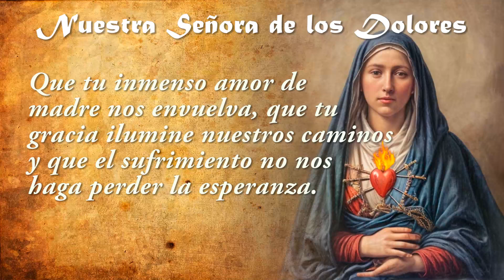Oración Poderosa a Nuestra Señora de los Dolores 🙏 Paz y Bien ✝️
❤️ Oración Poderosa a Nuestra Señora de los Dolores para momentos de sufrimiento y angustia. En esta oración, te invitamos a meditar y pedir la intercesión de la Virgen Dolorosa, quien nos acompaña en nuestras dificultades y nos llena de fortaleza. Haz una pausa especial para ofrecer tu propia intención mientras buscas su consuelo y protección. 💔✨

ORACIÓN:
Amada Madre, Virgen de los Dolores,
a ti acudimos hoy con el corazón cargado,
con nuestras almas dolientes,
buscando consuelo en tus brazos maternales.

Tú, que sufriste junto a tu Hijo en cada paso de su pasión,
conoces profundamente el dolor y la angustia.
Te suplicamos que nos cubras con tu manto de amor,
que nos concedas la fortaleza para soportar nuestras pruebas
y la paz en medio de nuestras tormentas.

Oh, Madre, intercede por nosotros,
haz que nuestras súplicas lleguen al corazón de tu Hijo amado,
Jesús, quien en su infinita misericordia
alivia nuestras penas y escucha nuestras peticiones.

[Haz una pausa breve para que las personas puedan expresar sus intenciones.]

Virgen Dolorosa,
te entregamos nuestras dificultades,
nuestras lágrimas, nuestros miedos,
y pedimos con humildad que intercedas ante Dios
por aquello que más necesitamos.

Que tu inmenso amor de madre nos envuelva,
que tu gracia ilumine nuestros caminos
y que el sufrimiento no nos haga perder la esperanza.

Amén.

🙌 ¡Que la paz y los milagros divinos te acompañen siempre!